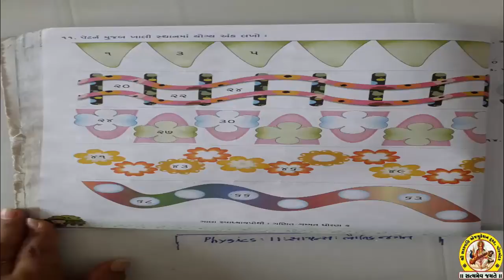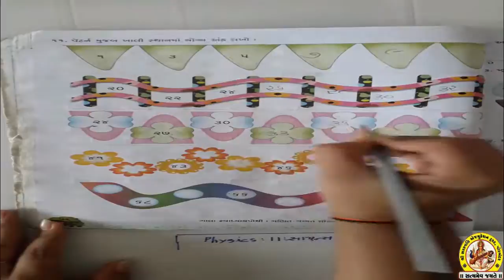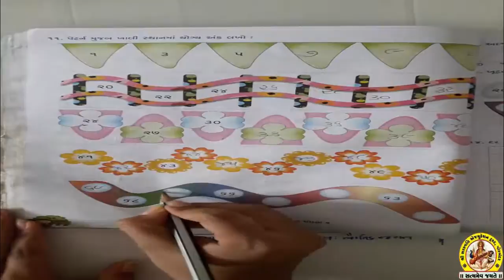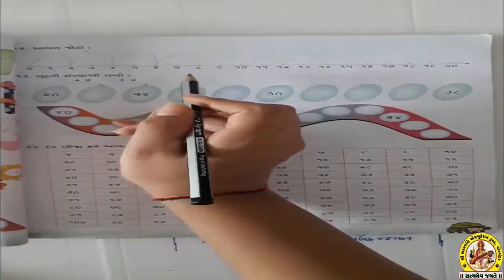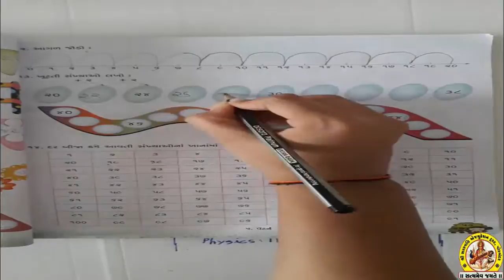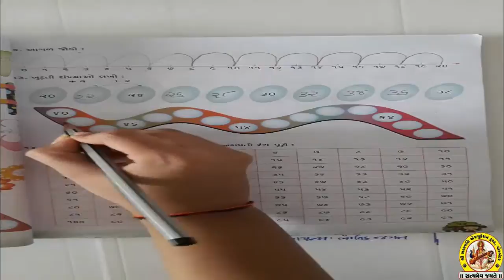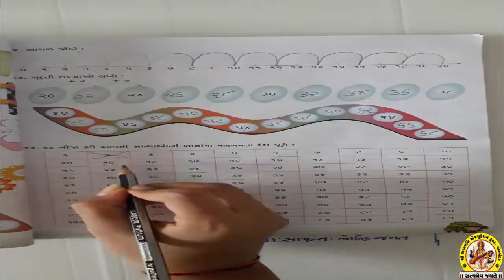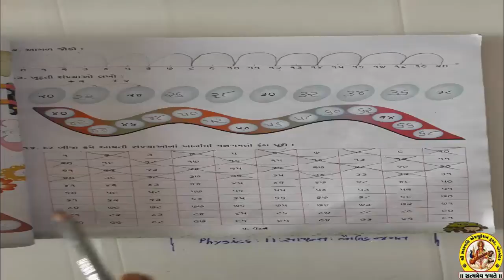SHREE SARASWATI SCIENCE SCHOOL,PORBANDAR STD-2 SUB-MATHS